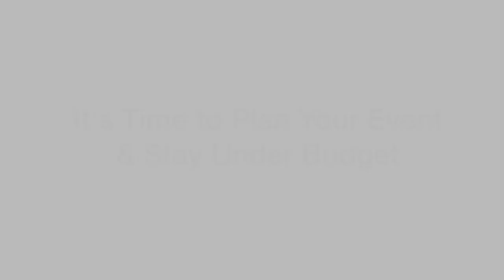DIY PROJECTOR SCREEN STAND HOW TO SETUP QUICK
How to setup projector screen stand rental for meetings & company events

1. Place either (1) crossbar on the ground where you would like your screen setup (we recommend either close to a wall or a corner of your room)
2. Put base plates at the bottom edges of all the crossbars (make sure ferrel pin is screwed into the center hole)
3. Slide uprights into the base plate ferrel pin all the way (do not force upright down onto ferrel pin all the way if they don’t fit, only force down 50% if tight)
4. Attach crossbars between (2) uprights slots, make sure the crossbar is in the slot all the way (do this for all crossbar sections)
5. Now that you have a fully completed skeleton, slide the screen fabric loop into the top crossbar piece, and make sure the fabric has no wrinkles (it is okay to have a couple inches of the excess crossbar on each side)
6. Make sure the top crossbar is re-attached between the two uprights so the fabric hangs straight down
7. Raise uprights individually in 2-foot increments until the entire fabric screen is roughly a couple of feet off the ground
8. Slide a crossbar into the bottom portion of the screen loop to act as a counterweight (this stretches the fabric and makes it taut)